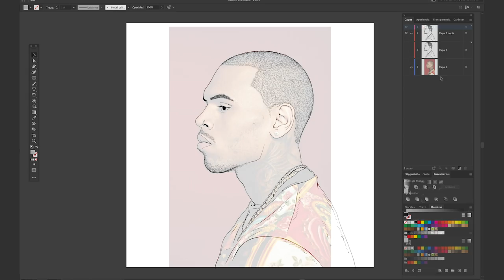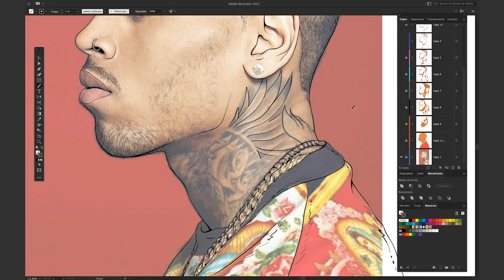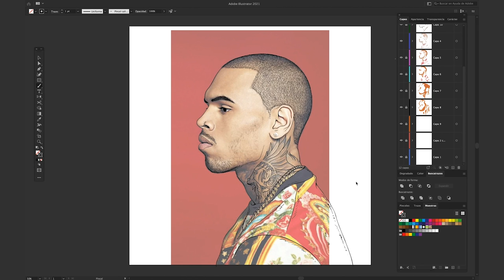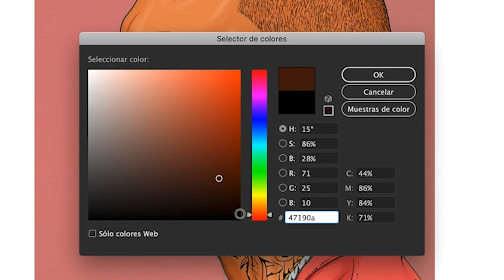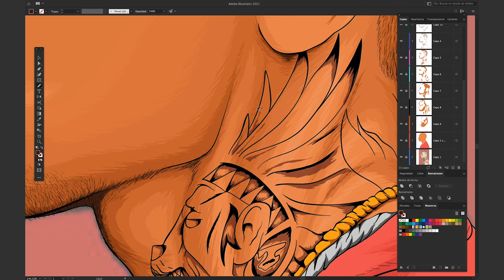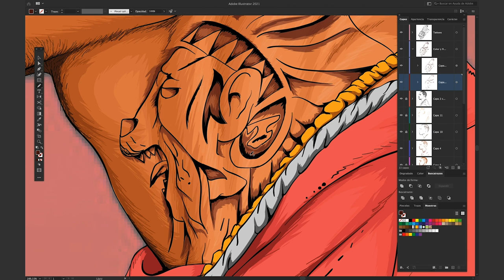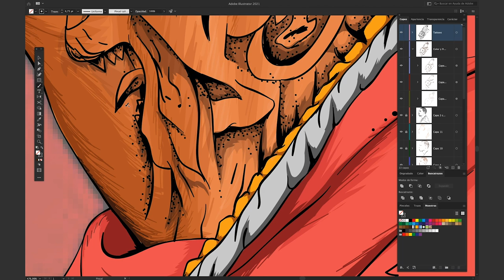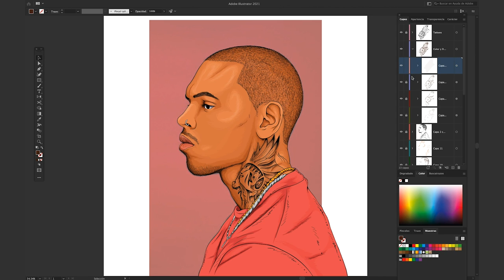Como Ilustrar TATUAJES · Super FACIL | Illustrator Tutorial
De una manera Super Fácil, aprenderás a Ilustrar Tatuajes, sea que es un tatuaje grande o pequeño.
Dilustremos!

Tiempo:
00:00 Intro
00:17 Tattoo Tutorial
03:33 Efecto Tattoo
09:23 Resultado FINAL-GENIAL